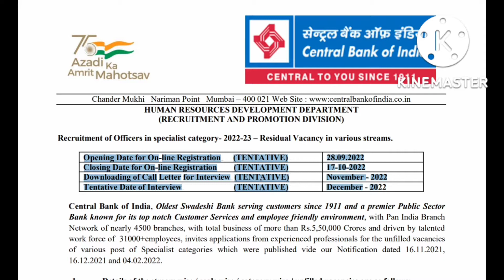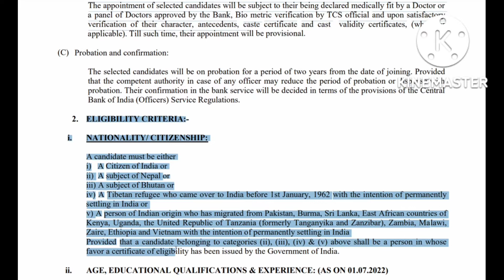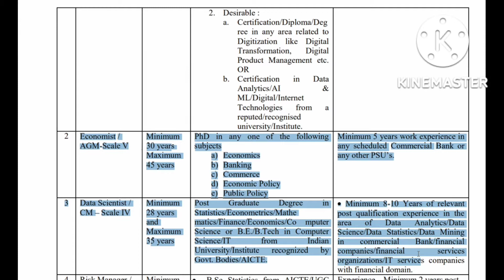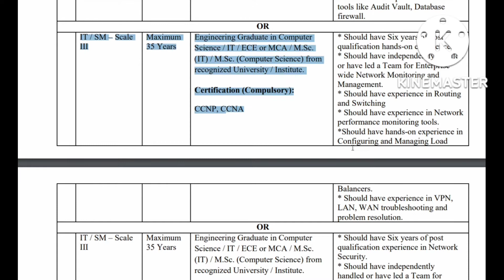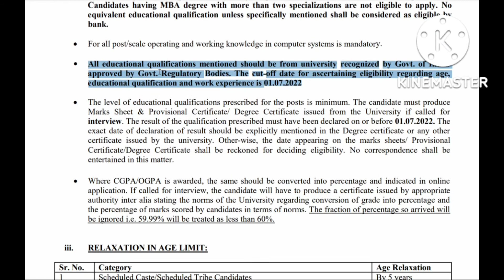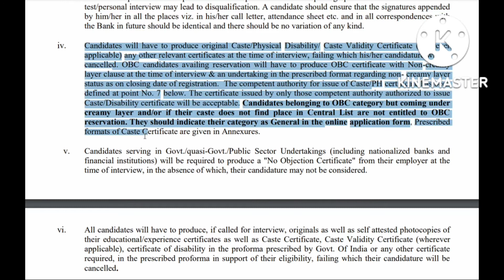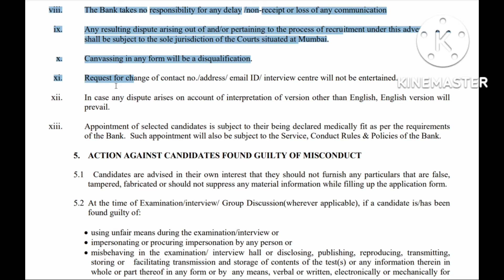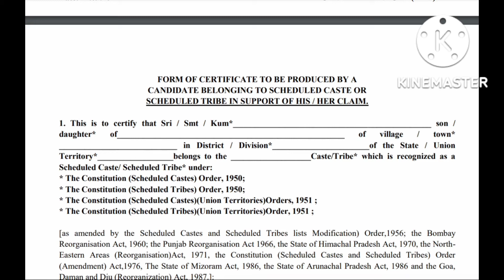Central Bank of India recruitment 2022 complete details explained in Telugu